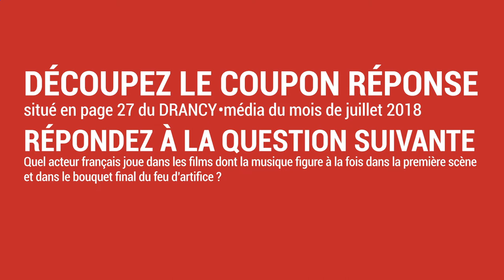Spectacle pyrotechnique – Vendredi 13 juillet 2018 – Drancy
🎆Vendredi 13 juillet, la folie des grandeurs s'empare du parc et du château de Ladoucette. 🎞Le spectacle pyrotechnique met à l'honneur les plus mythiques bandes originales du cinéma français.

🔴Rendez-vous à 21h30 au parc de Ladoucette et en direct sur Facebook.

🎁Nouveau 🎁
Tentez de gagner 1 séjour en Europe pour 4 personnes / 1 dîner-croisière sur la Seine pour 2 personnes / et de nombreux autres lots en participant au jeu-concours du feu d'artifice.

Pour jouer, vous trouverez un bulletin de participation en page 27 du Drancy•média du mois de juillet.

Jacques Couturier Organisation